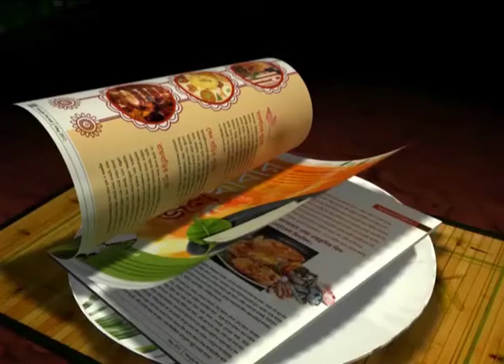Anustup,Subhamoy face Selectors' axe !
The probable Senior team of Bengal was formed with 32 players,but Anustup Majumdar,Subhamoy Das were axed along with others.Lets hear what Bengal Cricket's chief selector Deep Dasgupta is saying.